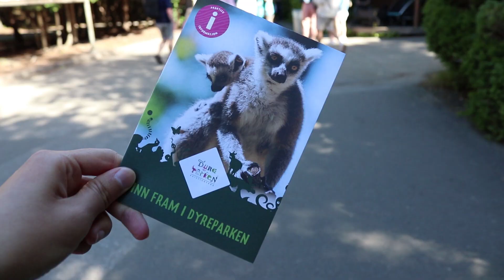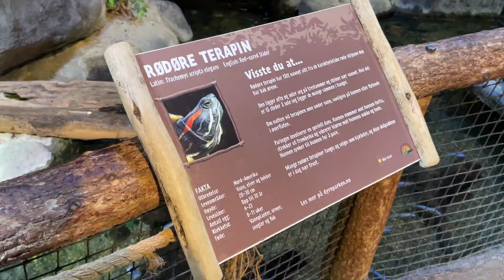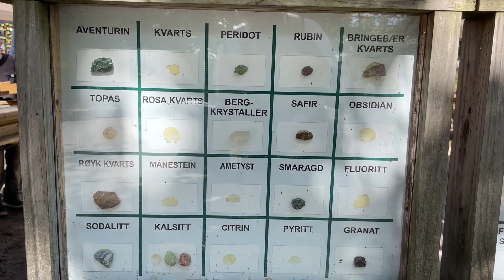Utforsker Dyreparken i høysesongen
Hiv o'hoi alle pirater og sjørøvere! Bli med på en opplevelsesrik dag i Dyreparken i Kristiansand. Det er høysesong og masse underholdning!

Steder å besøke og utforske: Afrika, Asia, Jungelen, Heia, Kutoppen, Nordisk Villmark, Kardemomme by, Kjuttaviga, Båtbasaren, Kaptein Sabeltanns Verden. Vi ser også på dyrene.
Skal du besøke Dyreparken, kan jeg anbefale en båttur med Den Sorte Dame eller Grevinnen. Følg med for flere videoer!

I denne videoen: Flamingoene flakser som helikoptere, besøker Jungelen (første gang på mange år), smakebit på underholdning i Kaptein Sabeltanns Verden osv ...

克里斯蒂安桑动物园&游乐园
Kristiansand Zoo and Amusement Park